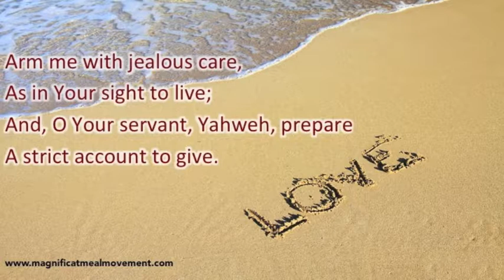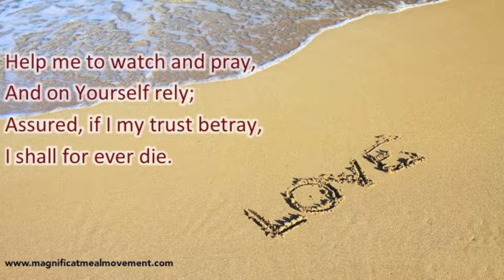A Charge To Keep I Have - Princess Amy of the Magnificat Meal Movement Choir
March and singalong to this ancient hymn ."A Charge To Keep I Have" Sung By Princess Amy of the Magnificat Meal Movement Choir. It's a new rendition of an old song and is beautiful to listen to. Lyrics included. We hope you enjoy.